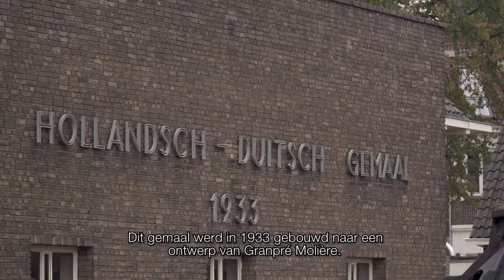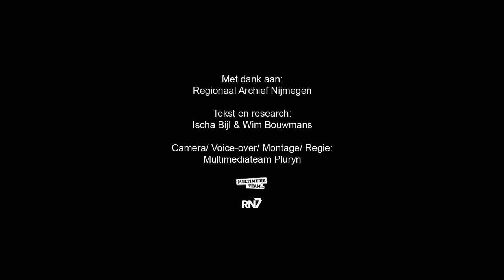Rondje Regio: Hollands-Duits gemaal